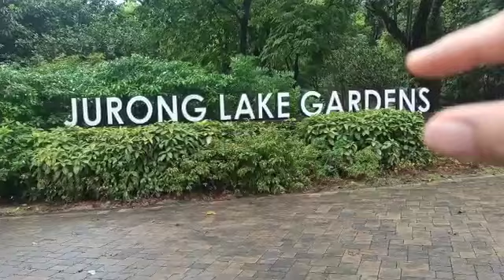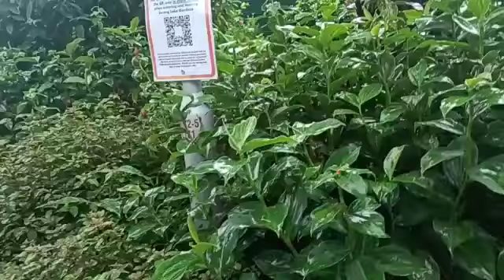Jurong Lake Garden🌸